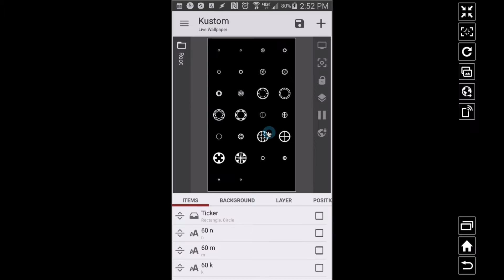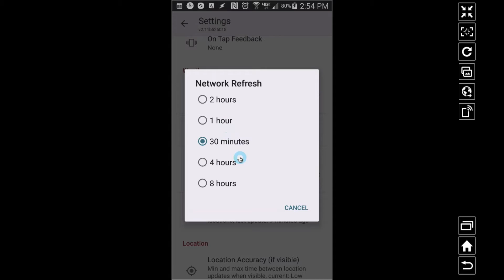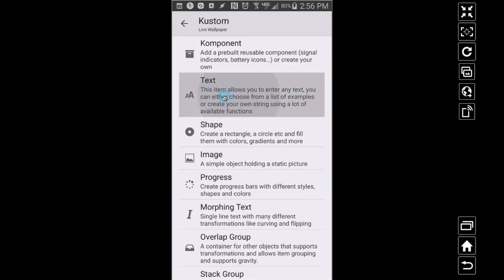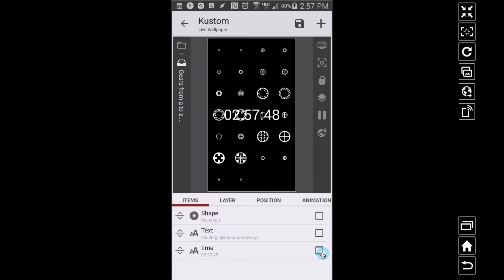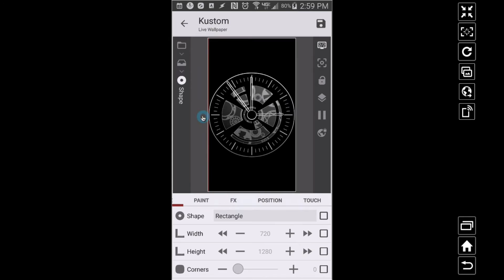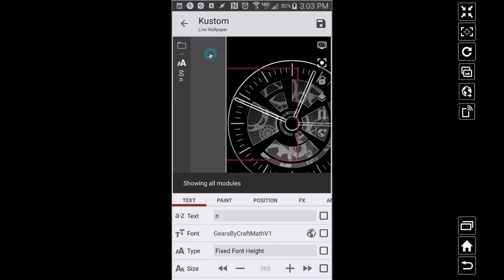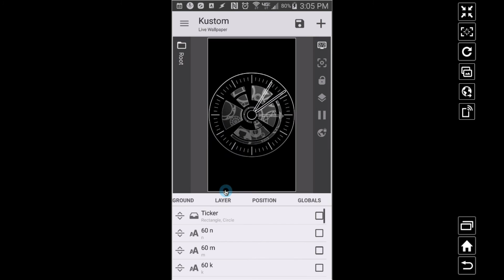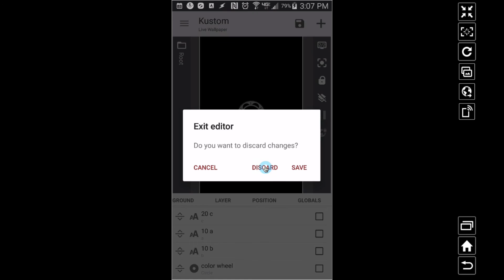KLWP for Beginners Part 3: The Advanced Editor